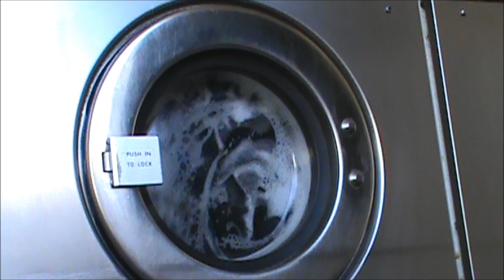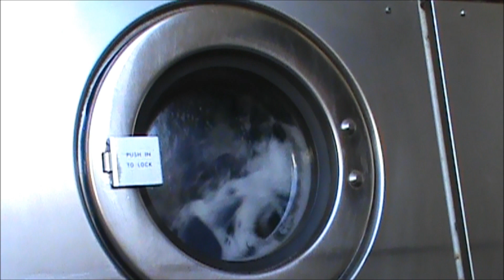Hey, Watch My Laundry! -- Episode 339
A load of dark clothes and jeans gets wet and wild in this Full Cycle washing machine video! Sit back and relax as the Wascomat Junior W74 washer does its job with moist precision.

Check out the other videos for more awesomeness from TheJackCochran!